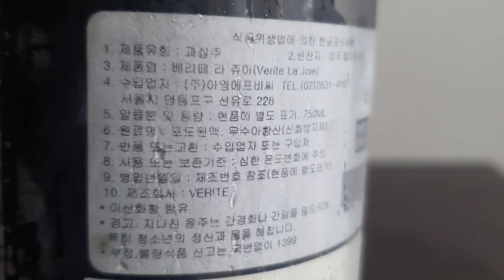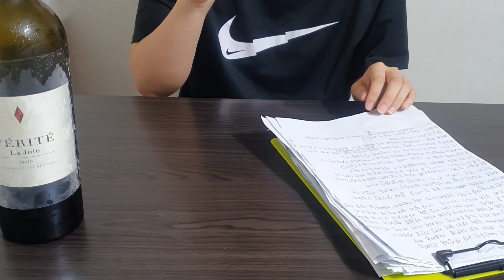베리테 라 쥬아 2005 Verite La Joie 2005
안녕하세요 채널 야믈리에TV 오늘은 스물한 번째 리뷰입니다.

ㅡㅡㅡㅡㅡㅡㅡㅡㅡㅡㅡㅡㅡㅡㅡㅡㅡㅡㅡㅡㅡㅡㅡㅡㅡㅡ